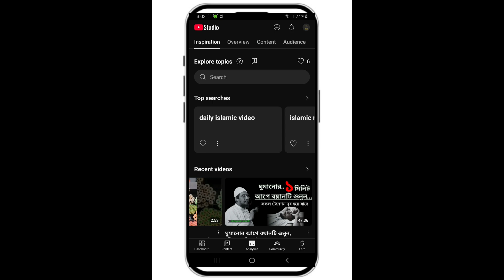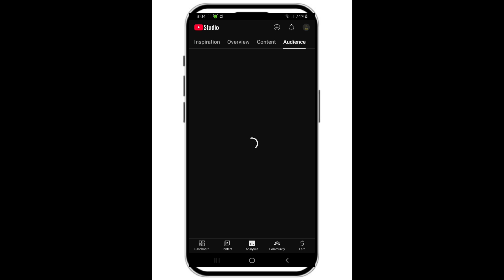How to increase impression in 1 minute/ কীভাবে ভিউ বাড়াবেন